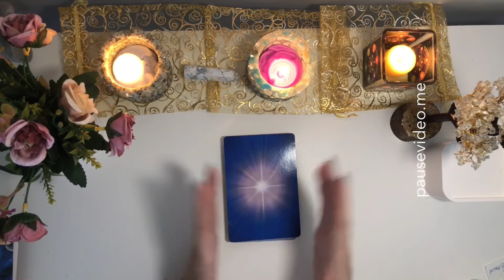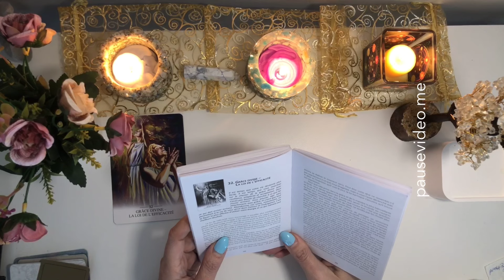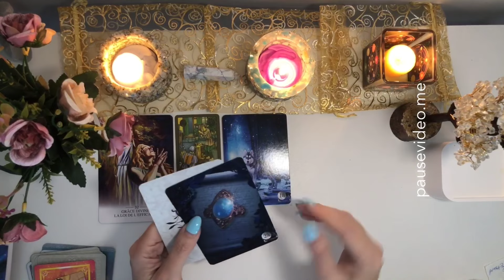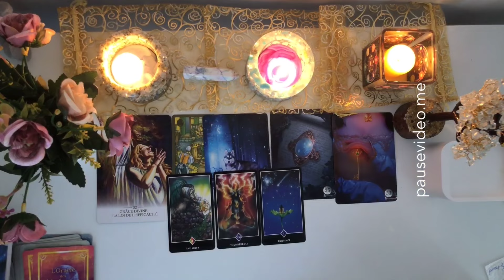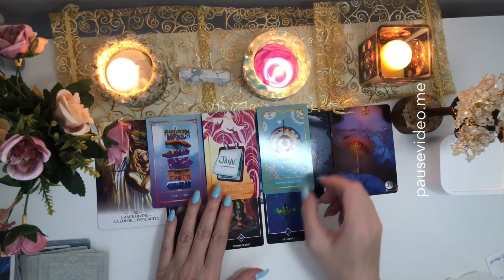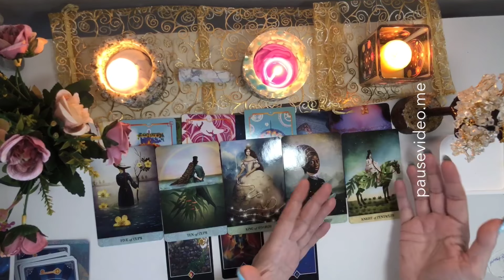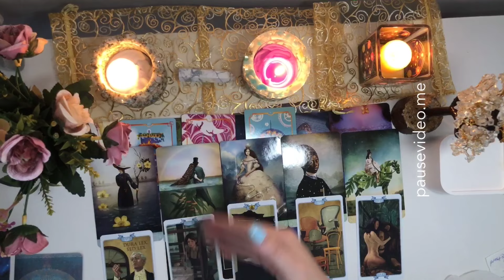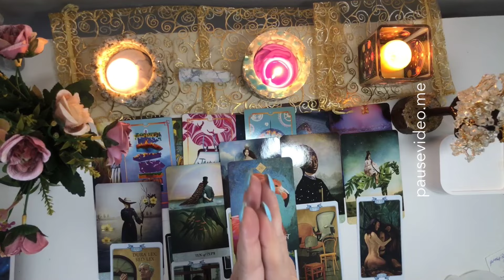LE CADEAU de L’UNIVERS pour vous ☀️☀️🎁🎁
Voici une vidéo pour vous concernant le cadeau que l’univers vous envoie pour continuer votre route.

Si vous voulez faire un don pour m'encourager à continuer la chaîne et vous offrir des guidances de qualités avec des outils de qualités, vous utilisez pour faire un DON PAR virement bancaire.

Ceci n'est pas du divertissement pour l'ego, mais plutôt un service partagé avec le coeur. Les guidances ont une vertu thérapeutique et permettent d'élever la clairvoyance et le pouvoir de manifestation. Ne sous-estimez pas les effets d'une guidance faite avec amour et lumière 😇 😜 🤩
Gardez votre discernement et votre souveraineté concernant vos choix et votre vie 🙏🏼 Les tirages sont généraux et ne peuvent pas parler à tout le monde.

JEUX UTILISÉS:
L'oracles  Le Normand de la nuit
L'oracle des médéores
Le mysticals moments tarot
Le symbolone
Le tarot La loi de l'attraction
L'oracle de l'esprit animal

Bon visionnement les petites étoiles!!!